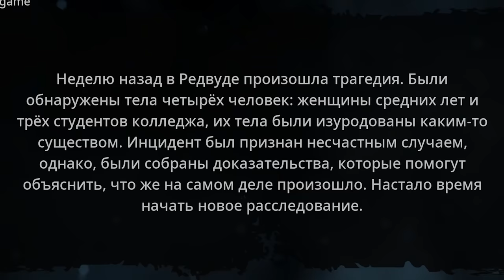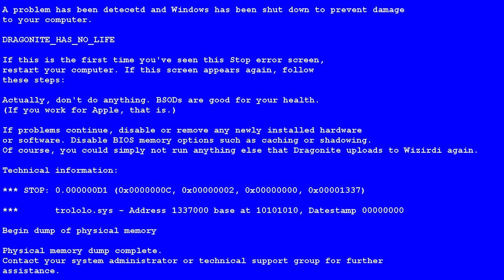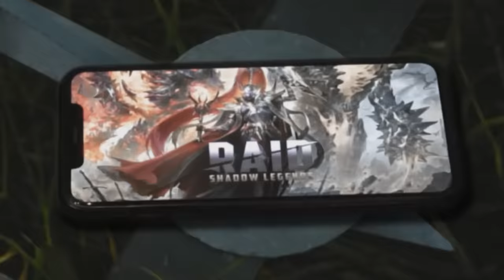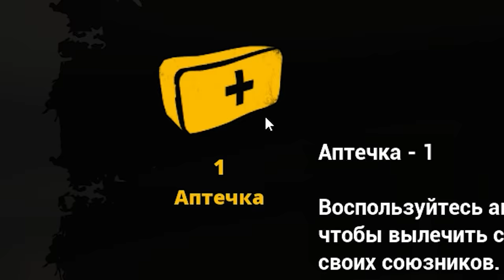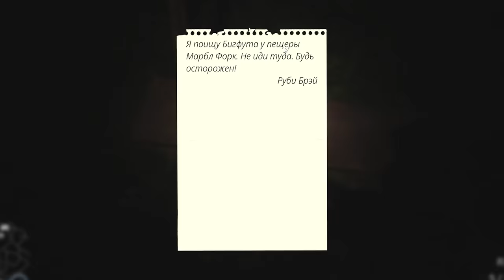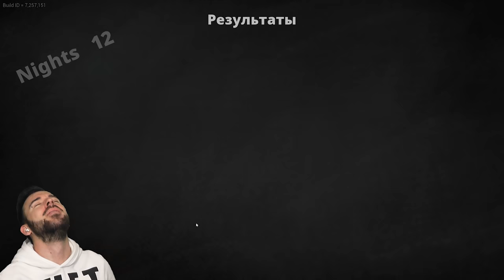БИГФУТ СТАЛ ГОРАЗДО УМНЕЕ в Bigfoot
Качай Raid: Shadow Legends бесплатно ✅ IOS ✅ Android ✅ PC и получи специальный стартовый пакет💥 доступный только следующие 30 дней!

Игру про Бигфута полностью переделали и обновили. Она стала еще круче, а сам Бигфут стал гораздо умнее! Теперь охота на него предвещает быть трудной! Bigfoot Прохождение